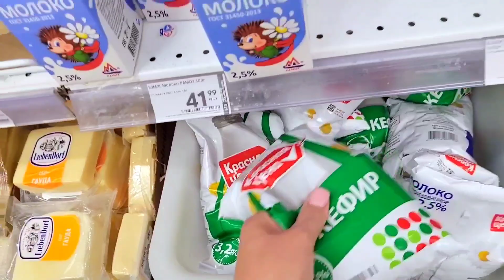عيد أضحى مبارك 1444🐏🤲🙏AÏD Al ADHA 2023 in Russia🇷🇺❤️🇲🇦